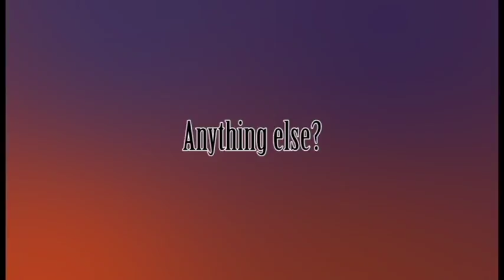Made in Texas - Indiegogo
This is our pitch video for a show we'd like to make called "Made in Texas" it's a show all about local Texas beer and spirits. While it is Texas based it will help showcase the process of making and selling alcohol that is world wide.